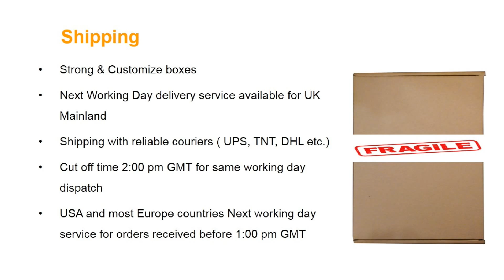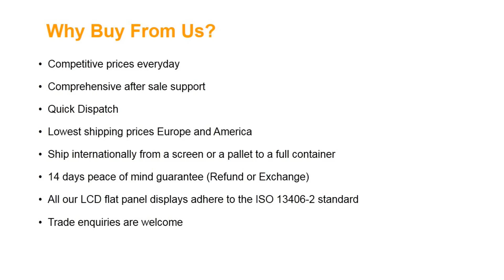Chunghwa CLAA133UA03 Laptop Screen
Screen Size: 13.3"
Screen Resolution: 1600X900 (WXGA HD+)
Type: LED Backlight